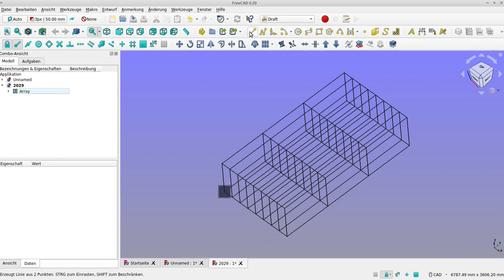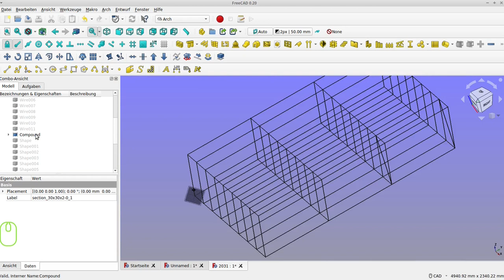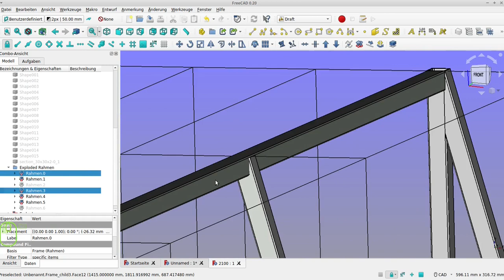freecad rohrrahmen aus vierkantrohren velomobil anleitung tutorial arch part step import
VHS Freecad Webseminare Herbst 2022